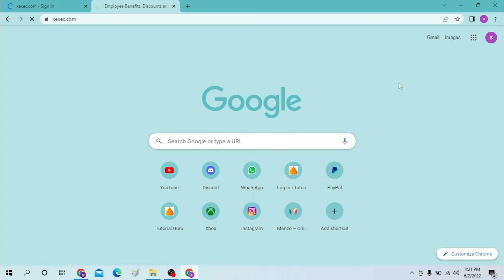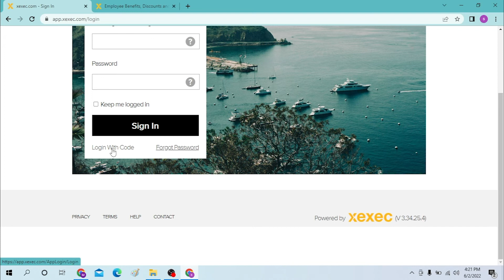How To Login Xexec Account? Xexec Login - Sign In to your Account